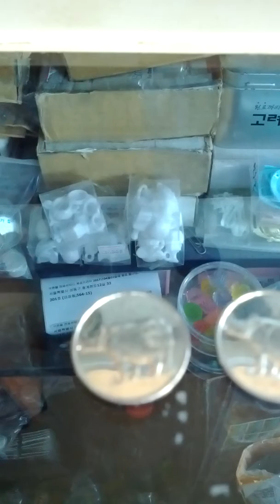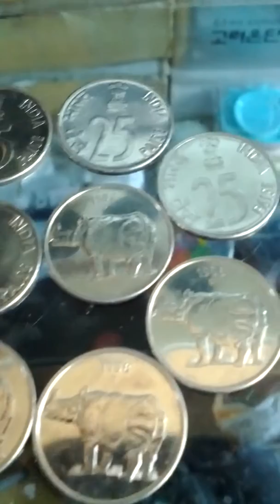Lots of India 25 Paisa 1988(AH 1410) Obsolete Coins-01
Sat 22nd Feb 2020(AH 1441 Jumada Al-Akhita)
These are lots of India 25 Paisa 1988(AH 1410) Obsolete Coins.